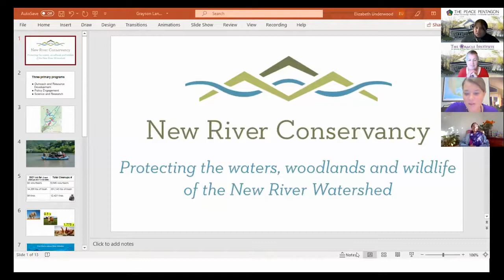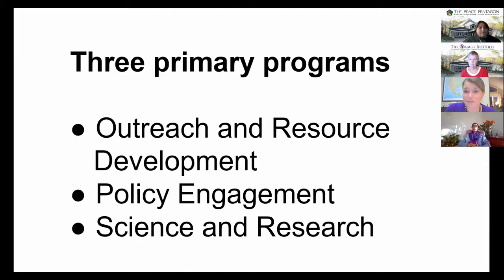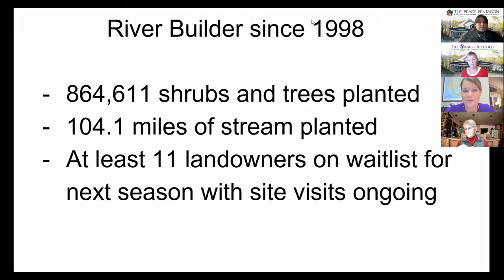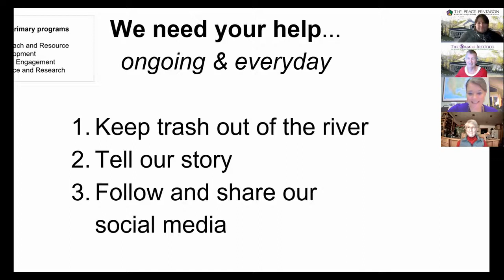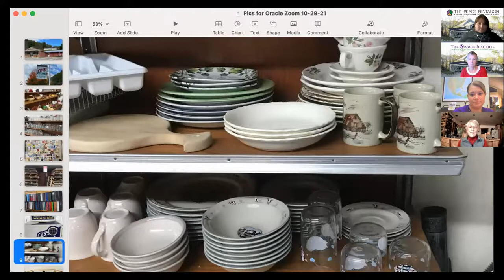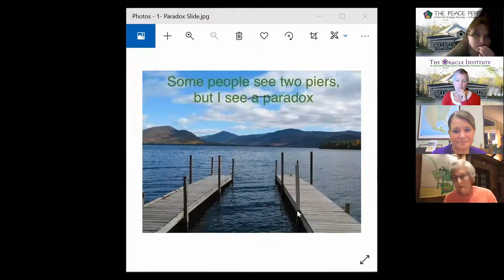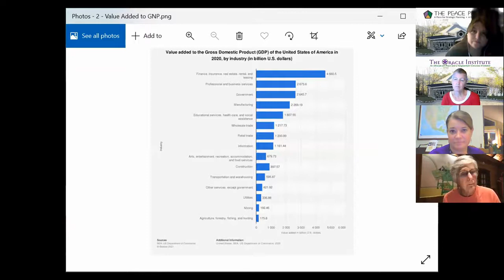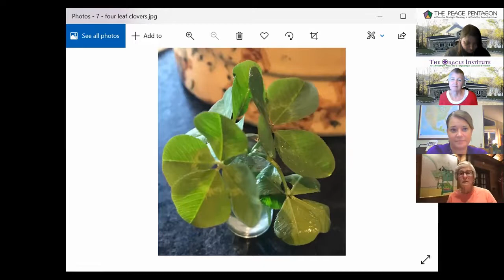October 2021 Salon: Environmentalism in ACTION!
October's theme was Environmentalism in ACTION, with specific focus on local environmental initiatives and organizations.

Panelists included Elizabeth Underwood, Ph.D., Executive Director of the New River Conservancy, Charlotte Hanes, of River Ridge Farm, and Kathy Cole, of Grayson LandCare.